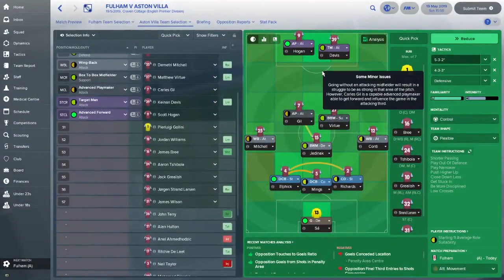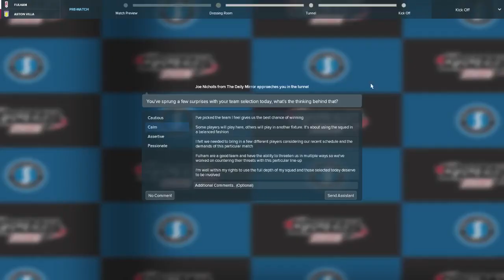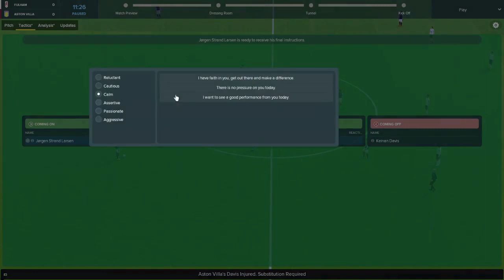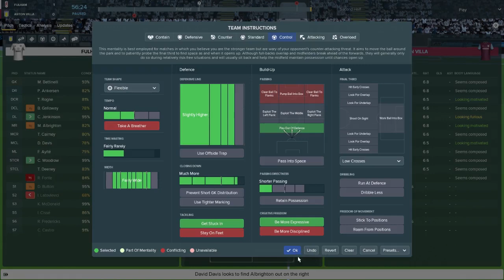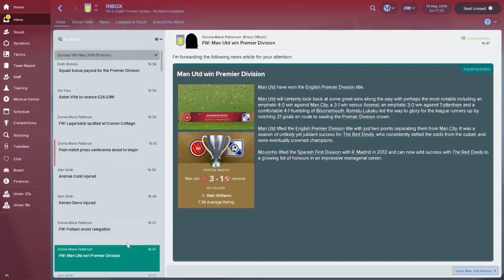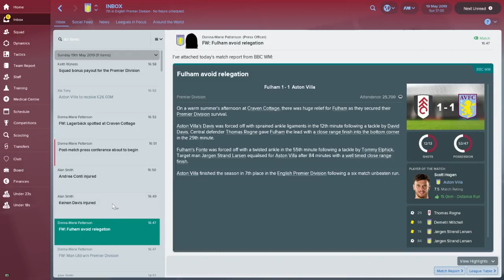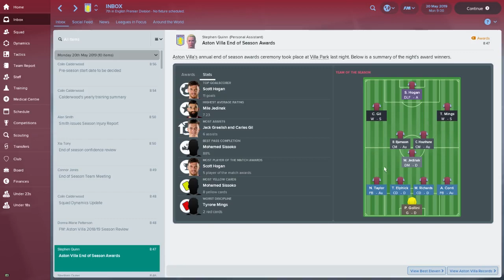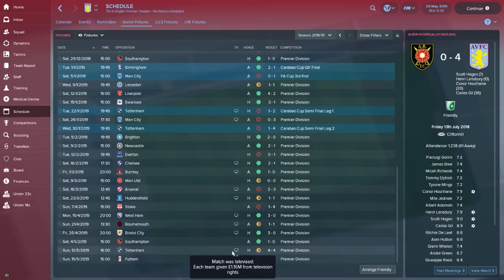FM18 - Aston Villa Ep. 23: Season Review ft Goal of the Season - Football Manager 2018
Join me as I continue my quest to return Aston Villa to the glory days raisetheholte. In this episode, we wrap up our first season back in the Premier League away to Fulham with European qualification still an outside chance. This episode also features our best goals of the season and the end of season awards.

Twitter & Instragram @aussievillain